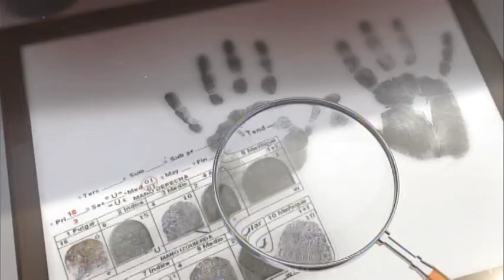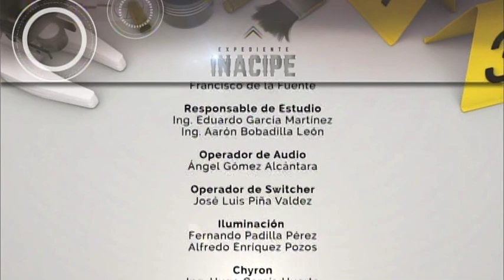Delitos fiscales en el Sistema de Justicia Penal Acusatorio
Expediente INACIPE
Transmisión: 8 de agosto de 2017
Invitados: Heivar Gutiérrez Pelayo / Ignacio Hernández Orduña